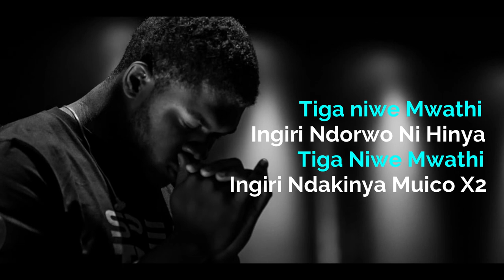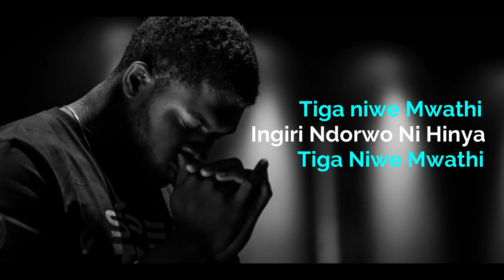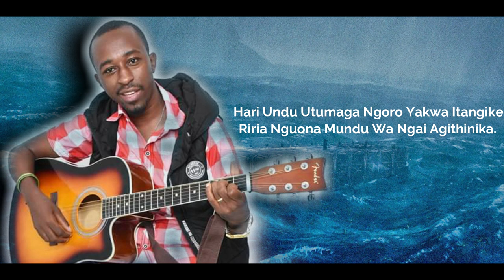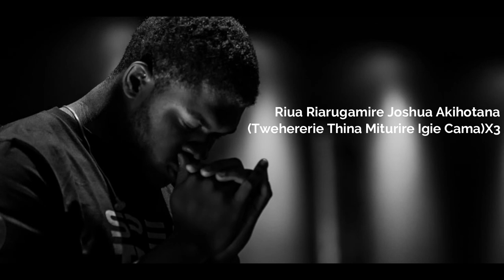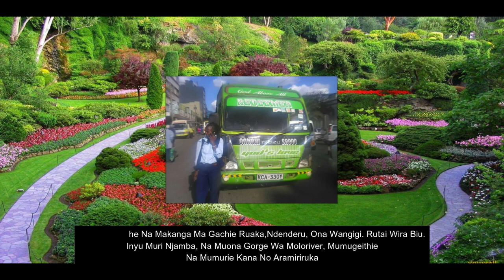TIGA NIWE MWATHANI - MC KING SIMON